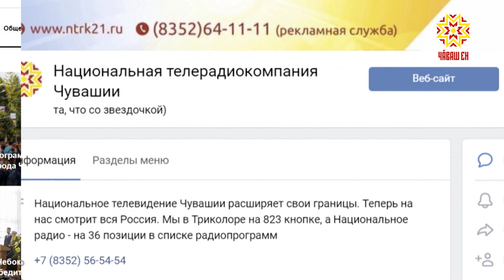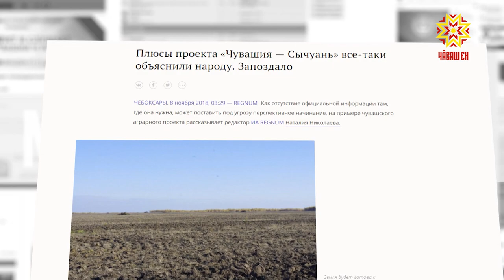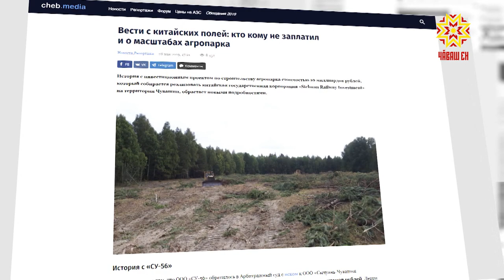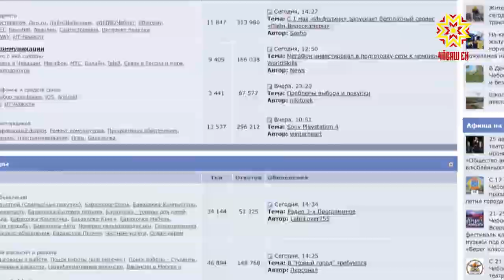Между строк. Выпуск 28.08.2019